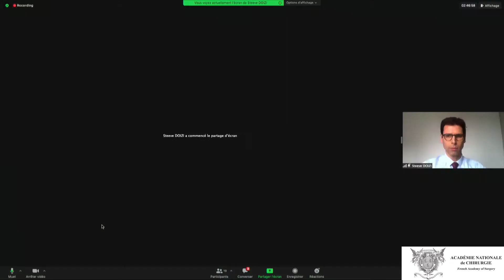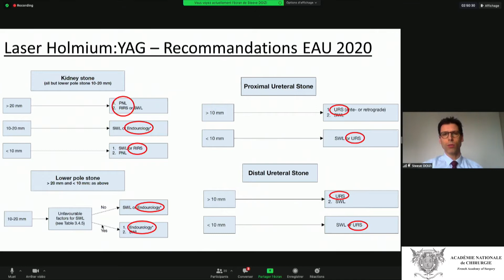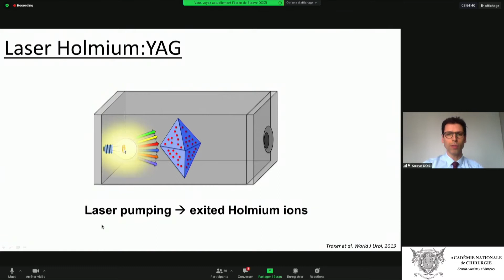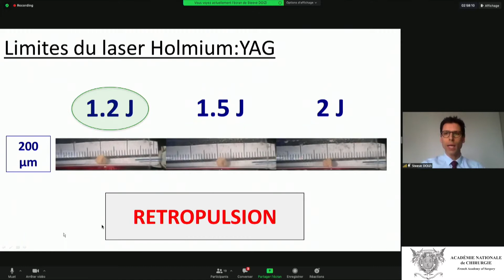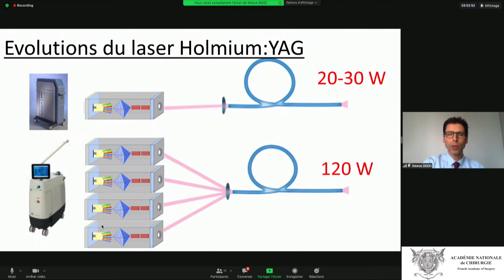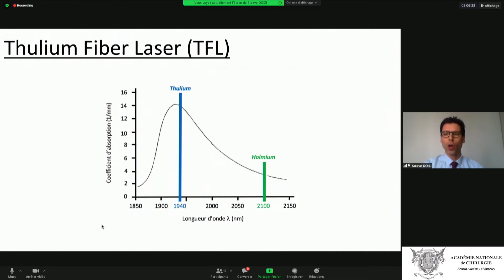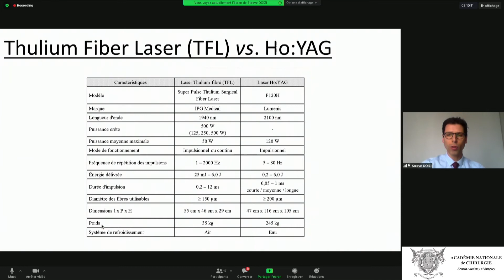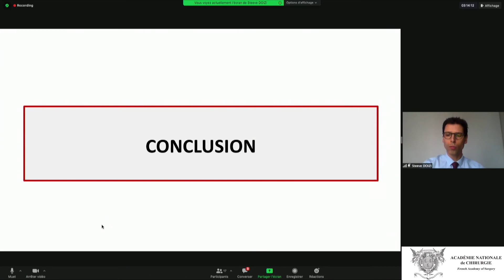Les nouveaux LASERS dans le traitement des calculs urinaires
Prise en charge interventionnelle pour la sphère urogénitale